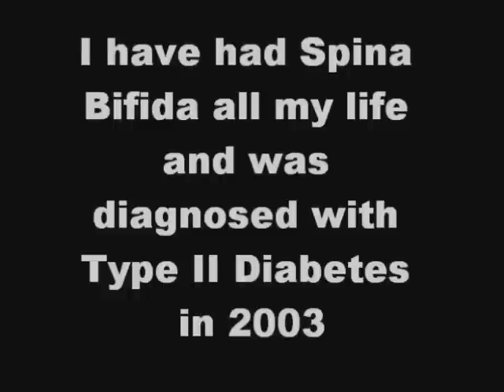Amp Diary Part 1.wmv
@ Cambridge and Youville Hospitals, around 220908. I decided to record what was going to be the most significant event of my adult life to date. however I wasn't able to go back and look at this footage til now. I hope this isn't in anyway offensive to anyone specifially those who have gone through this. I don't take it lightly I just deal with it with a sense of humor.